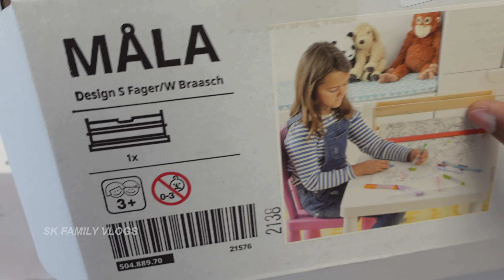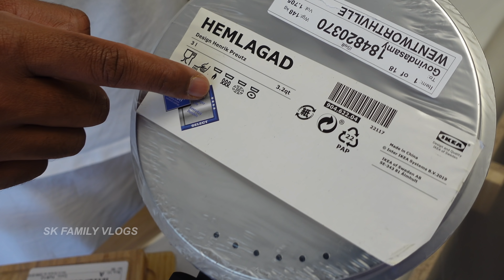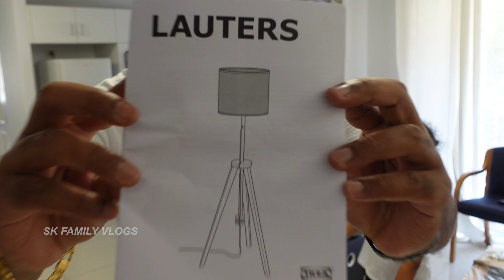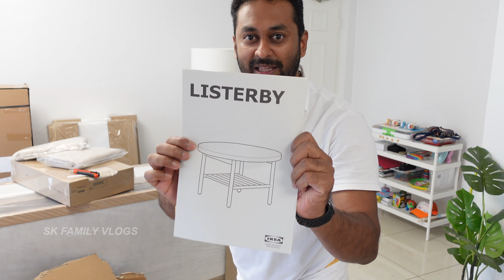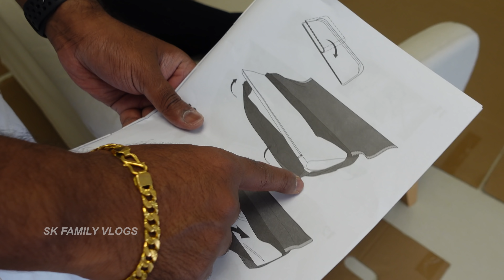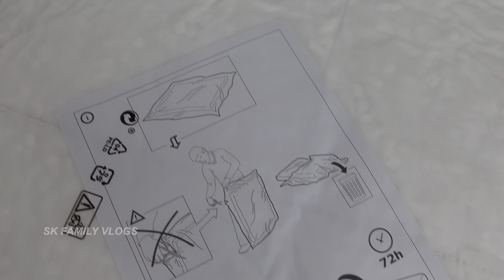IKEA Home Makeover in Budget | Day in My Life in Australia 🇦🇺 Tamil Vlog | Satish Kumar G B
follow me;